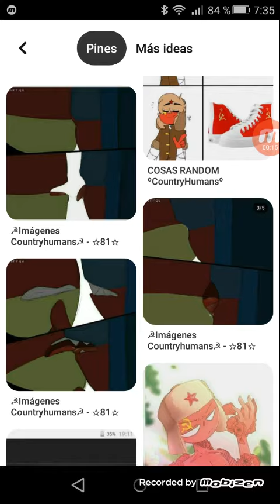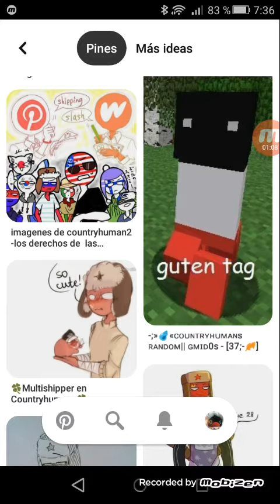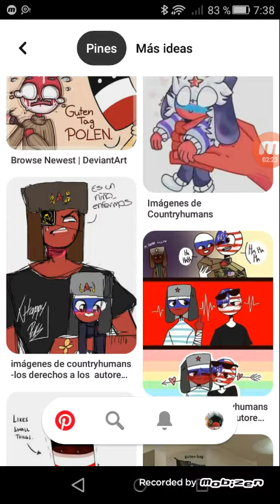My Pinterest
Is Noot Noot